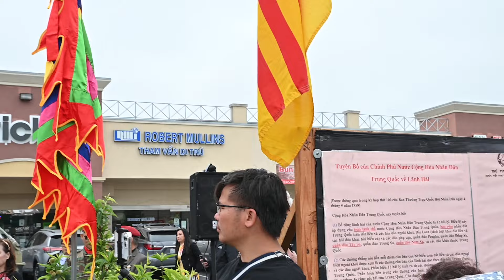LỄ TƯỞNG NIỆM QUỐC HẬN 30-4 (2023) - TẠI ĐỀN THÁNH TRẦN - 2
Clip 2/3 - Phát biểu của BTC - Phát biểu của Niên trưởng Võ Ý thay mặt cho giới cao niên có lập trường vững chắc của người Việt tị nạn cộng sản -
Hội Đồng Quản Trị Đền Thờ và Tượng Đài Đức Thánh Trần (THĐF) tổ chức lễ Tưởng Niệm 30 tháng Tư và lễ Thượng Kỳ như hằng năm vào đúng 12 giờ trưa ngày 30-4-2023 tại Đài Tưởng Niệm Đức Trần Hưng Đạo, Bolsa, Westminster, California.
Mục đích tưởng Niệm Anh Hùng Tử Sĩ ngày 30 tháng Tư năm 1975 và đồng bào tử nạn do từ hậu quả chủ trương phát động chiến tranh "Chống Mỹ Cứu Nước"  và "Giải phóng Miền Nam" với kết cuộc đưa đến tháng Tư Đen của đảng cộng sản Việt Nam. Sự kiện 30 tháng Tư Đen đã gây ra biết bao thảm cảnh nghiệt ngã đối với chính thể Việt Nam Cộng Hòa của người dân miền Nam Tự Do. Đây là năm thứ 48 quốc hận 30 tháng tư và đồng thời cũng là năm thứ 48 lằn ranh quốc cộng cần phải được phân minh để giữa người tị nạn không chấp nhận chế độ cộng sản cai trị tại Việt Nam và bọn thân cộng sản nằm vùng sống ký sinh trong cộng đồng người Việt Nam.